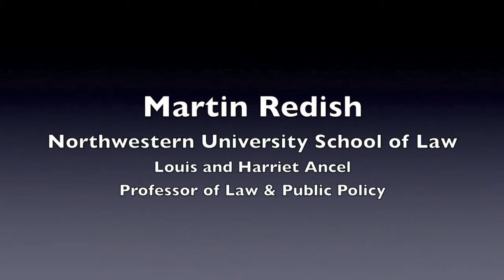Professor Martin Redish on Cy Pres Doctrine and the Modern Class Action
Professor Martin Redish of the Northwestern University School of Law: Louis and Harriet Ancel, discusses the Cy Pre Doctrine and class action paper for which he was the lead researcher.